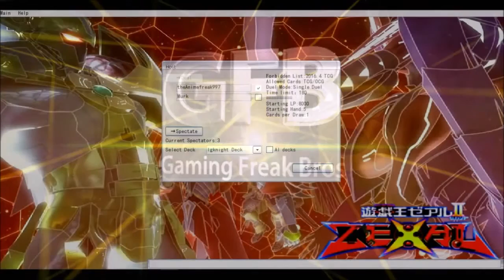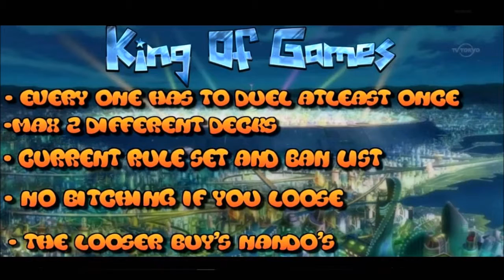Mark vs. Coyle - King of Games: Yu-Gi-Oh Tournament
Today we're starting a tournament series of ours where GFB and friends duel to see who desrves the title King of Games!!!

In this video we're starting off strong with Mark vs Coyle! Surely, a one-sided destruction will not happen, right!? ...right?